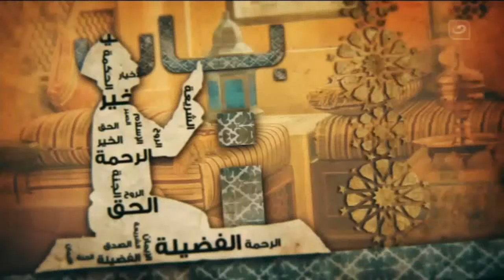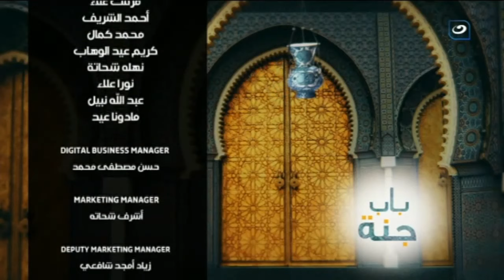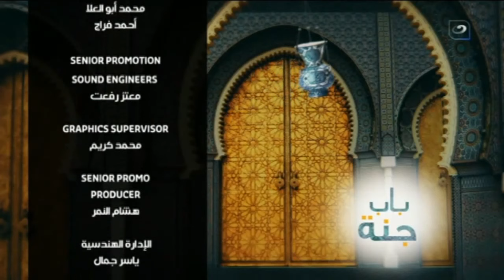باب جنة | الجمعة 10 يونيو 2022 - اهم الاستعدادات اهم الاعمال الخيرية تمهيداً لعيد الأضحى المبارك